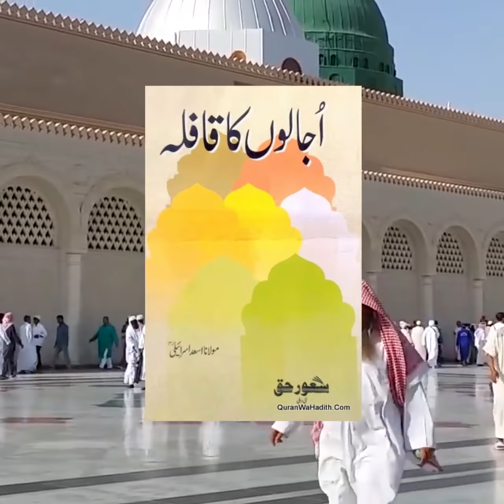( راکھ اور شعلہ|حضرت سعدابن وقاصؓ’ابو محجنؓ)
ماہ میلاد النبیﷺ کی مناسبت سے  نبی کریم ﷺ کی زندگی کے چند جذباتی واقعات پر مبنی کتاب اجالوں کا قافلہ(از :اسعد اسرائیلی صاحبؒ) کو وحدت ویژن کے یوٹیوب چینل اور فیسبک پیج پر آڈیو کی شکل میں پیش کیا جا رہا ہے۔ آج اس کتاب کا  بیسواں باب *راکھ اور شعلہ* پیش خدمت ہے۔
یہ پروگرام روزانہ رات 10 بجے پیش کیا جائے گا۔ تمام حضرات سے درخواست ہیکہ اس پروگرام کو لائیو سنیں، دوست و احباب میں شیئر کریں اور خاص طور پر اپنے اہل خانہ کو سنائیں۔
اللہ سے دعا ہیکہ وہ ہمیں رسول اللہ ﷺ کے اسوۂ مبارکہ کو اپنانے کی توفیق عطا فرمائے۔   آمین